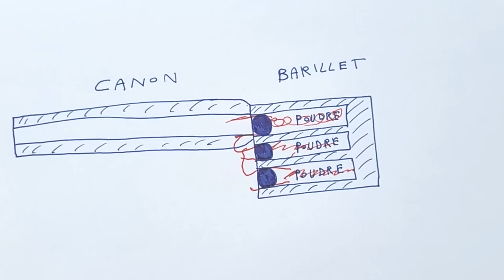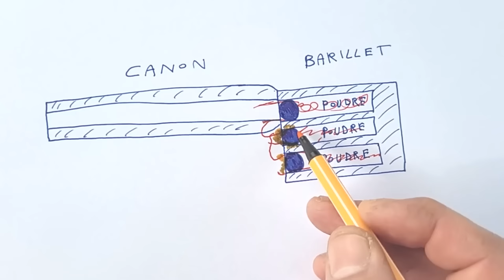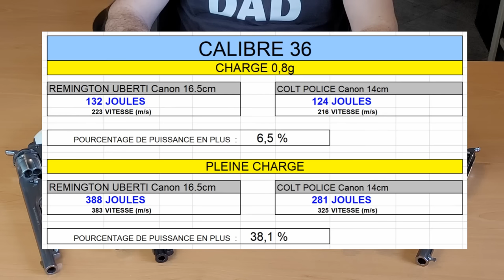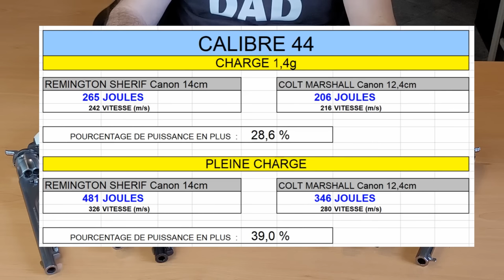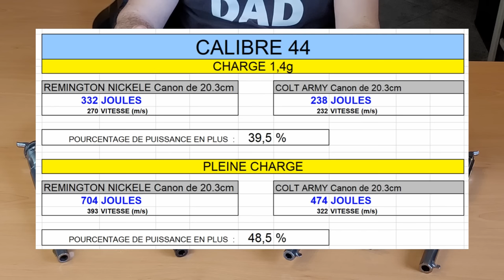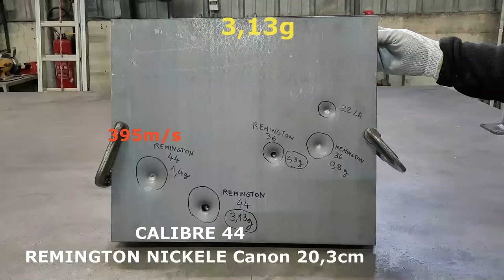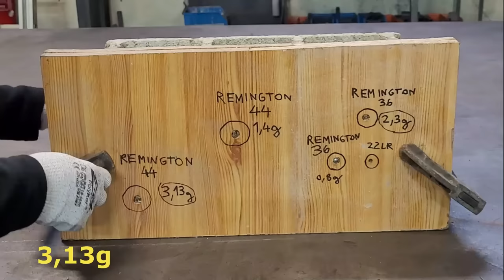C'EST LA VIDEO SUR LES REVOLVERS POUDRE NOIRE EN PLEINE CHARGE !!😜😬👿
OLIGHT
Pour bénéficier d’une remise de 10% sur vos achats
Copier le code suivant :

Paul-10

(toute l'année)

D'avancer merci pour votre soutien

INFO demandée :
Poudre noire utilisée PNF 2 VECTAN

Je m'appelle Paul LEFEBVRE, et je vous souhaite la bienvenu sur cette chaine

Mais dans cette vidéo, je vous présente :
LES REVOLVERS POUDRE NOIRE EN PLEINE CHARGE !!

Une vidéo réalisée sur presque 1 an avec plus d'une centaine d'heure de travail

Vous y verrez tout sur la pleine charge

Je vais vous montrer tout ce que j’ai appris, tout ce que j’ai pu découvrir sans jamais rien vous cacher